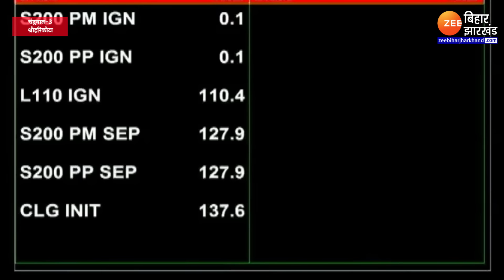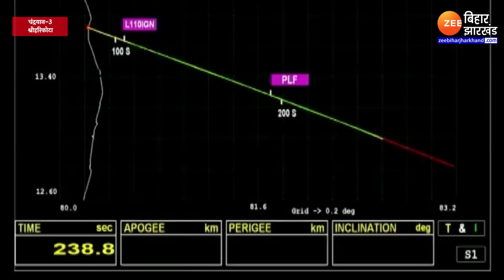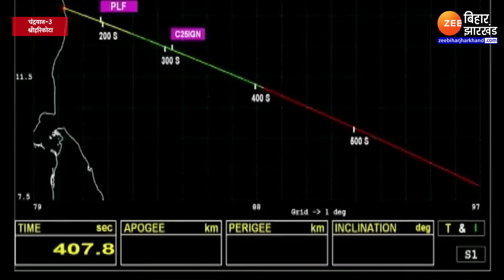Chandrayaan 3 Launch: इतिहास रचने निकल पड़ा चंद्रयान-3 | ISRO Moon Mission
Chandrayaan 3 Launch: चंद्रयान-3 मिशन को सक्सेसफुली (Chandrayaan 3 Launch Live) लॉन्च कर दिया गया है. दोपहर 2 बजकर 35 मिनट पर आंध्र प्रदेश में श्रीहरिकोटा (Sriharikota) के सतीश धवन स्पेस सेंटर से रॉकेट LVM3-M4 से इसे स्पेस में भेजा गया . लॉन्च के साथ ही भारतीय अंतरिक्ष अनुसंधान संगठन (ISRO) का तीसरा मून मिशन (ISRO Chandrayaan 3 Mission To The Moon) शुरू हो गया।  642 टन वजनी, 43.5 मीटर ऊंचे रॉकेट LVM3-M4 ने श्रीहरिकोटा स्थित सतीश धवन अंतरिक्ष केंद्र (Satish Dhawan Space Centre ) से उड़ान भरी.